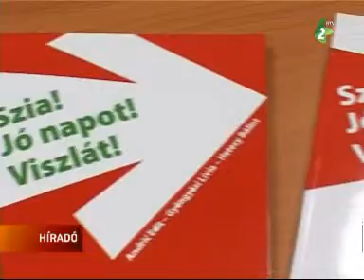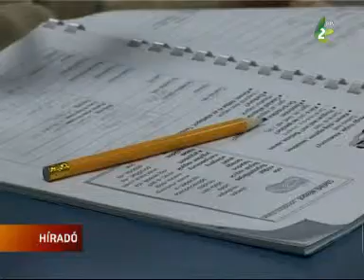Könyv a magyar nyelv tanulására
A magyar és a német nyelv tanulása az elmúlt néhány évben egyre népszerűbb. Az egyszerűsített honosítási eljárás bevezetése óta a magyarul tanulók száma is megnőtt. Németül pedig többnyire azok szeretnének megtanulni, akik a nyugati országokban szándékoznak munkát keresni.